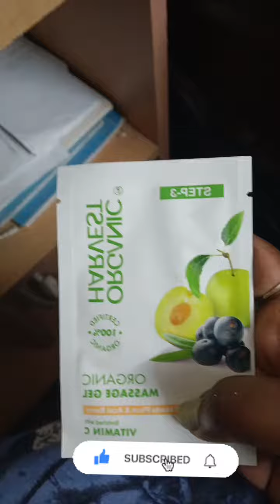Organic harvest Facial kit || Shocking result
organic harvest Facial kit